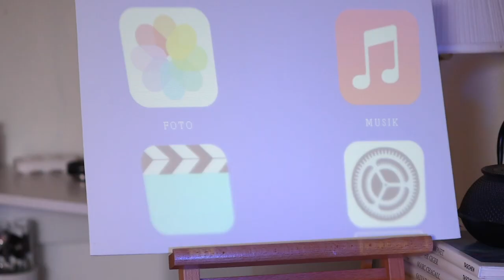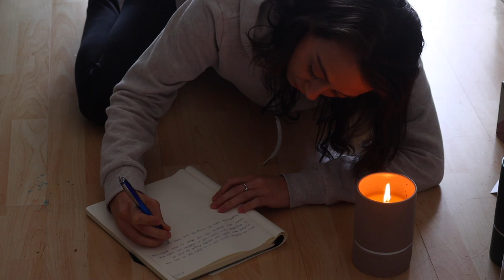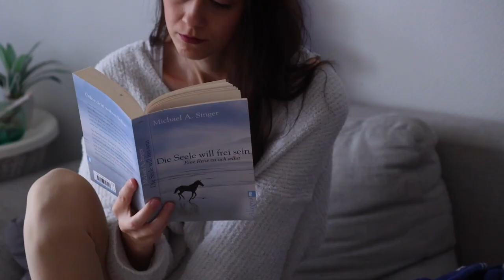Painting my depression || Art Story || Mental Disorder || Vlog || Ich lese ein Gedicht von mir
♥ INFO ♥

Everybody is a piece of art.

0:00 Intro
0:49 Vorzeichnen
1:10 Skizze auf Leinwand übertragen
1:51 Mit dem Malen beginnen
2:33 Über Depressionen
4:02 Journaling
5:19 Buchtipp ‚Die Seele will frei sein‘
5:42 Mein Gedicht ‚Ich will einfach‘
7:14 Outro

☆ M E I N  A S M R - K A N A L:

Kamera: Canon EOS 77D
Vlog-Cam: GoPro Hero 8
Schneideprogramm: Final Cut

Meine Wunschliste